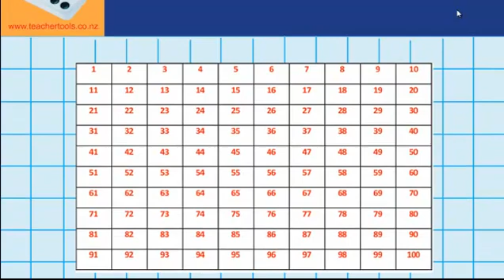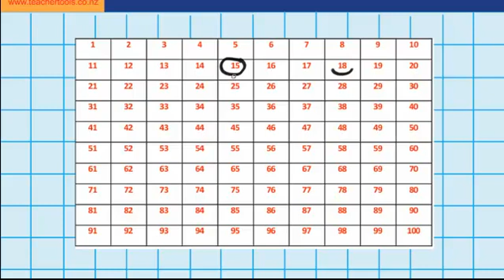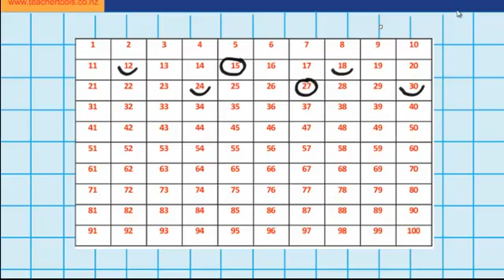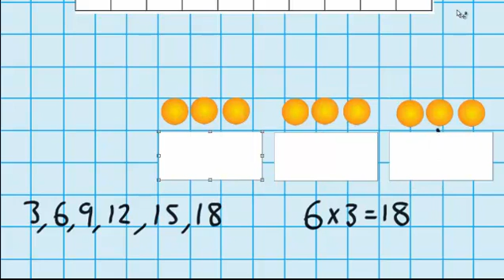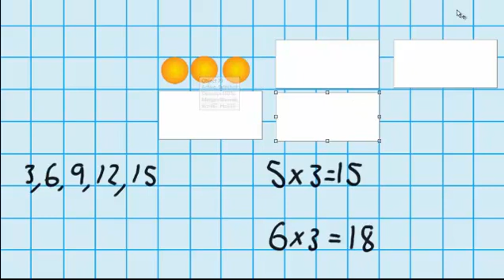Three's Company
Three's company, Numeracy, Teacher Tools, Fractions, decimals and percentages, maths, lessons